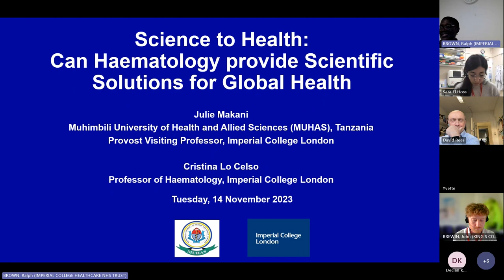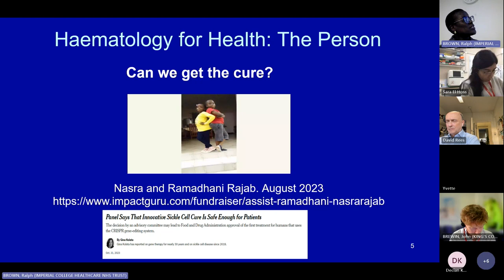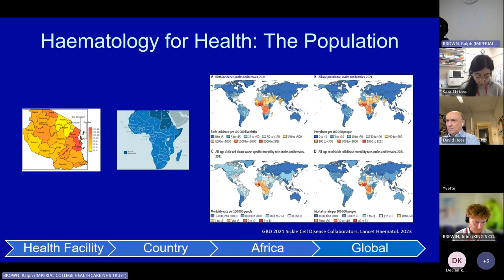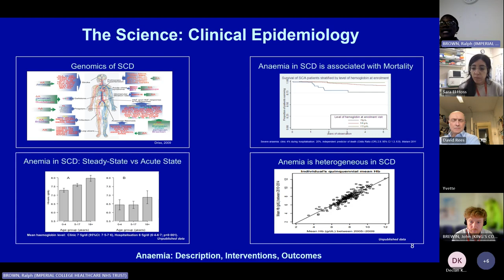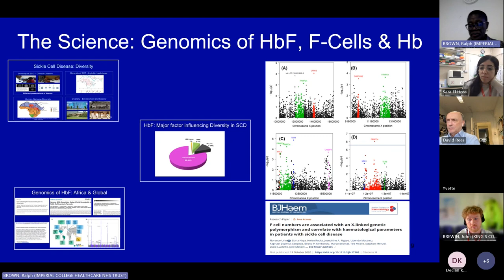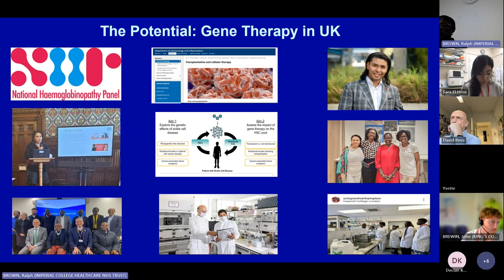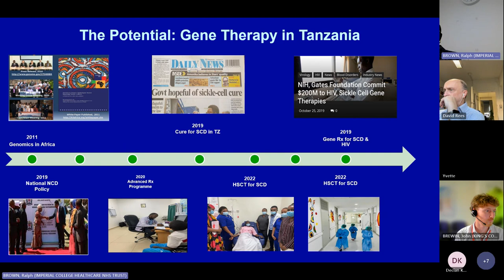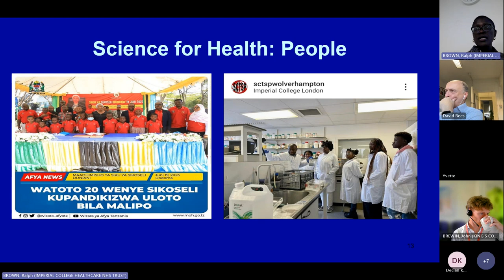Science to Health in Haematology On A Global Scale- Gene Therapy for Sickle Cell Disease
Julie Makani presented Friday the 17th of November gave a presentation on the Clinical Science in Haematology: Gene Therapy for Sickle Cell Disease